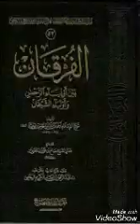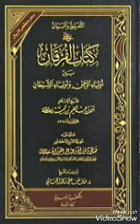1_شرح_كتاب_الفرقانMADIAKHO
Soninko.com